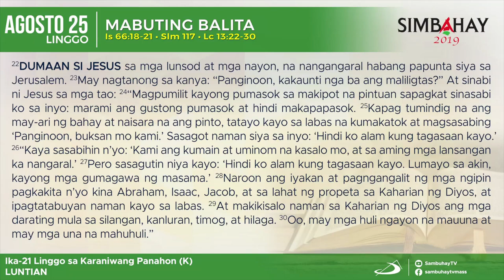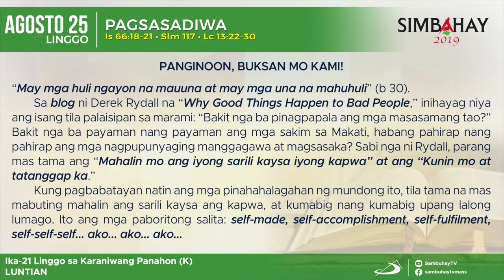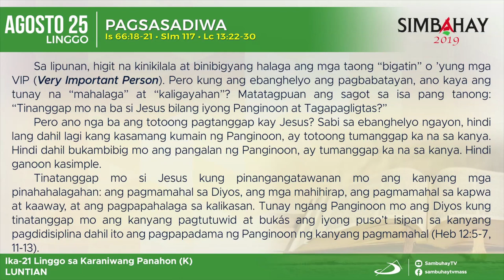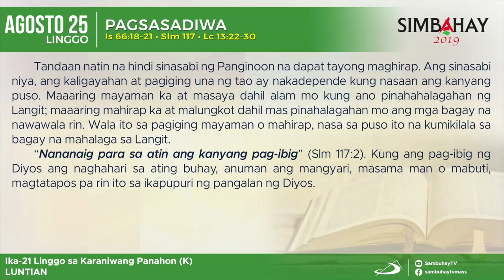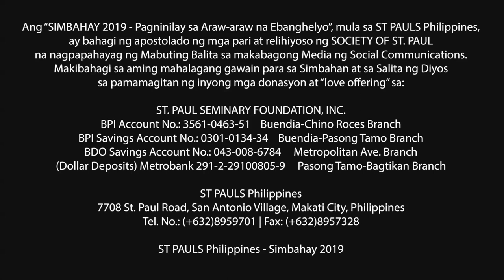Simbahay | Ika-21 Linggo sa Karaniwang Panahonl | Agosto 25, 2019